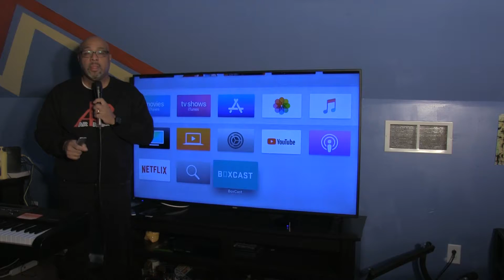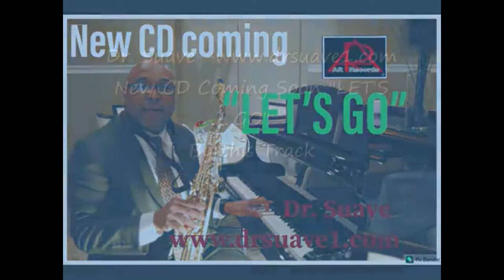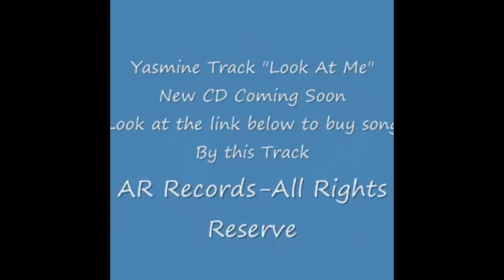Promo en Español- AR RECORDS TV NETWORK